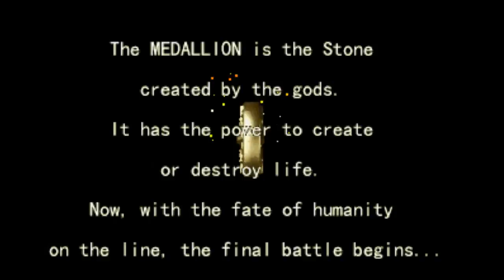Giga Wing Full Playthrough / Longplay / Walkthrough (no commentary)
Full playthrough of Giga Wing, published 5 February 2021.